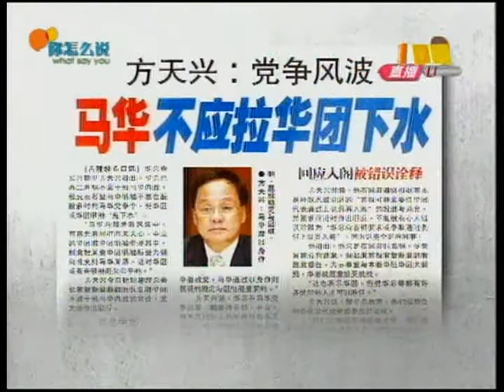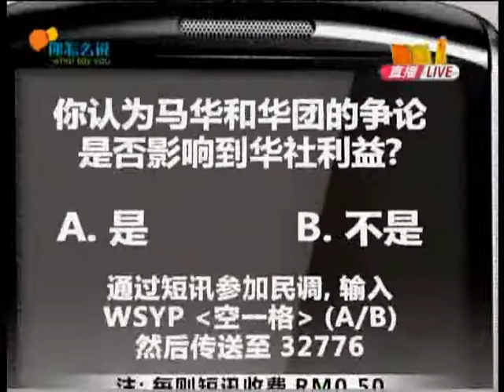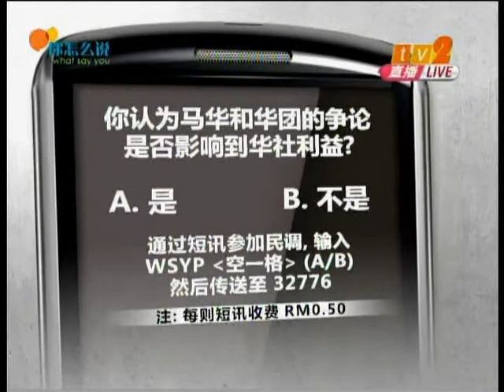What Say You Tan Sri Robert Phang 16 01 10 Part 1